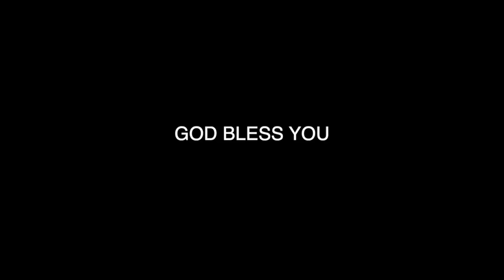The God who hears our cry | Malayalam Christian Message | Bread of Life | Suma Kurien Trivandrum